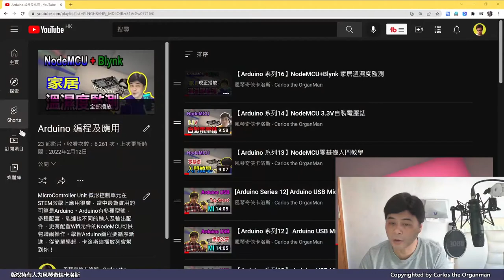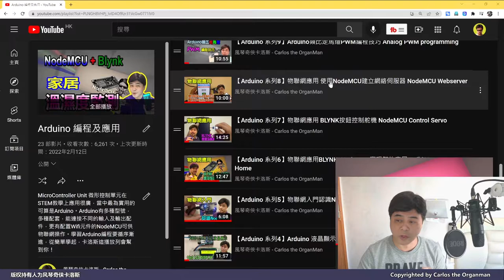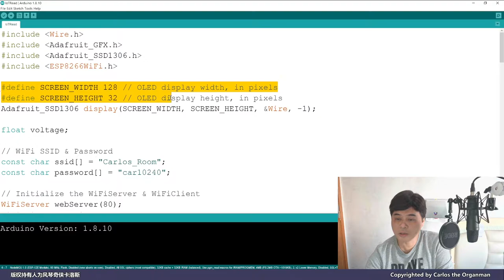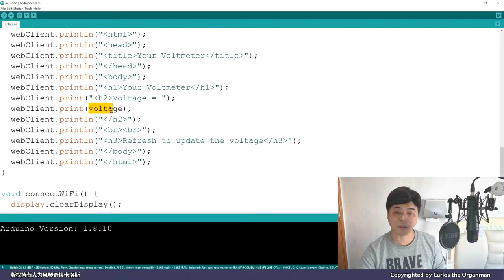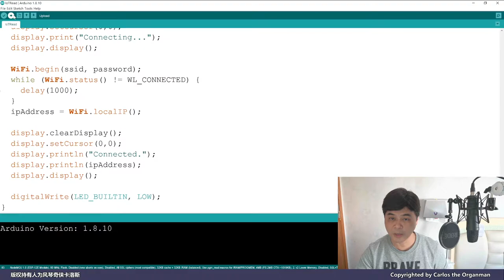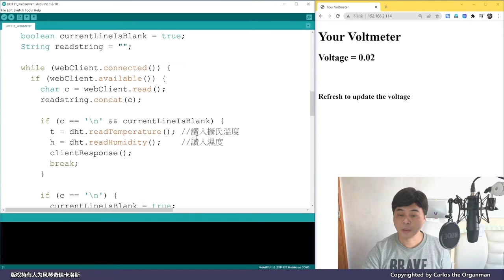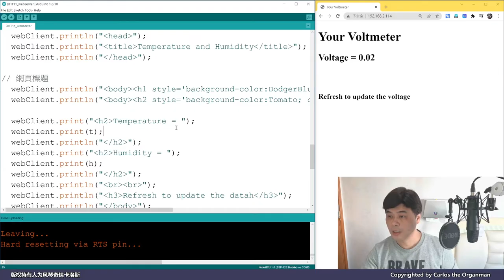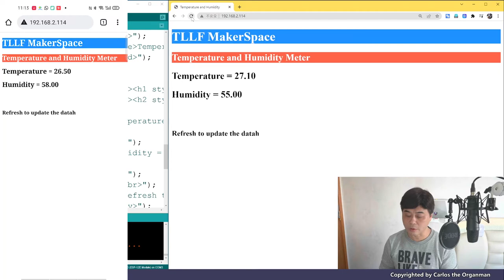【Arduino 系列17】NodeMCU IoT伺服器 簡單物聯網應用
卡洛斯每週一STEM，今集是香港大學電子學習發展實驗室Enhanced Training on STEM Education for STEM Coordinators of Secondary Schools第一課Session 2B的最後一部份，有關以NodeMCU建構Webserver實現在網頁讀取電壓資料的運用，卡洛斯更延伸了溫濕度讀取的應用